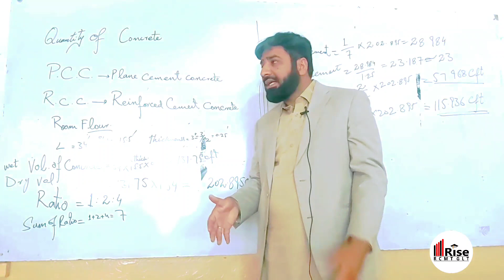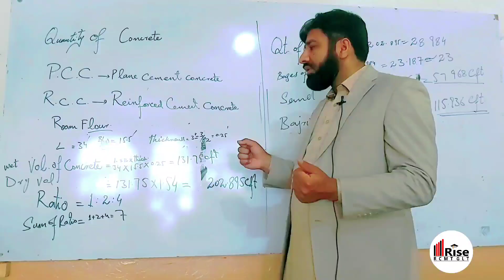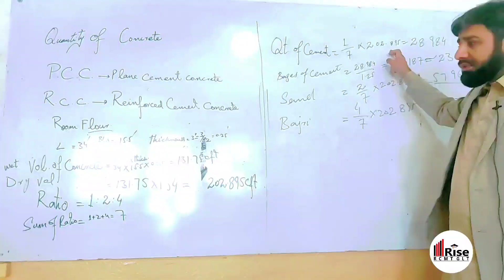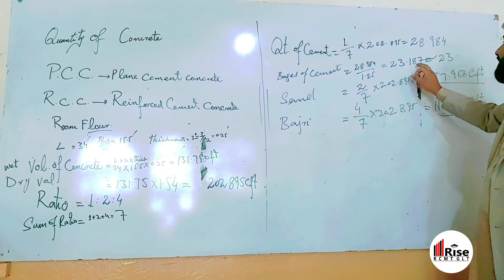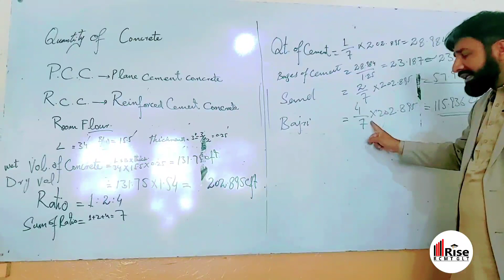CONKREET QUANTITY USE TO ATOMS